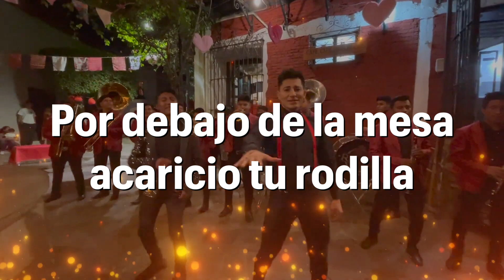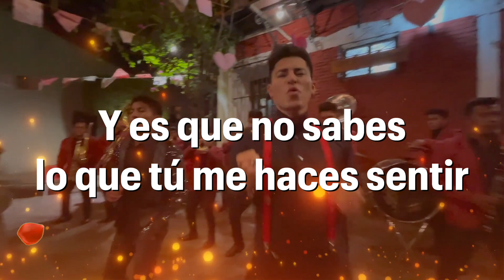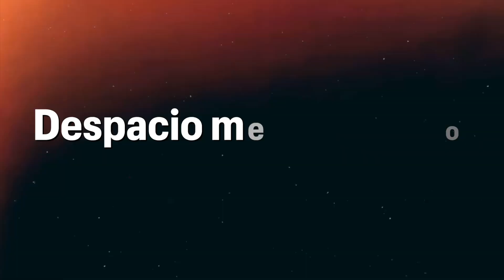video-Lyric | Por Debajo de la mesa |Banda La Rezia de Oaxaca